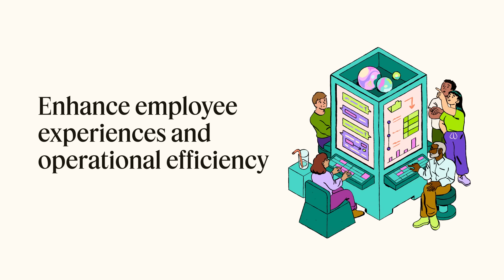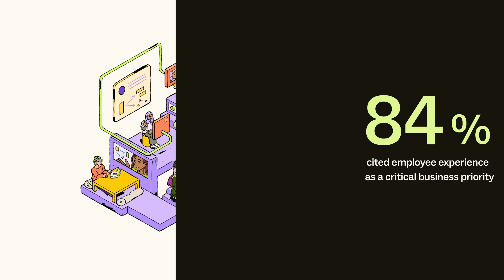Unlock a future of intelligent EX | Zendesk EX Trends 2024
🔐 Unlock the future of intelligent employee experiences with Zendesk's EXTrends 2024 report

🤖 AI isn’t new – but its growing presence across the world is actively reshaping the workplace as we know it.